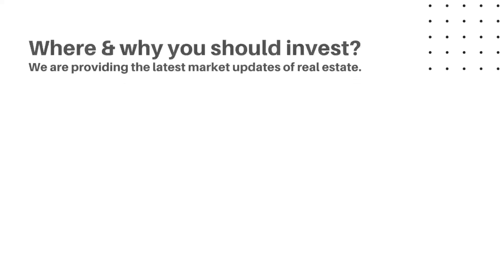How You Can Set Goals For Future? Why You Should Set Goals? Why Goals are Important?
How You Can Set Goals For Future? Why You Should Set Goals? Why Goals are Important?,how to set goals,how to achieve goals,how set goals and achieve them,how to be successful,brian tracy goals,goals,jim rohn goals,how to set goals and achieve your dreams,setting goals brian tracy,goal setting,setting goals for students,goal setting tips,goal setting theory,goal setting for students,goal setting jim rohn,personal goal setting,the 7 c's to success brian tracy

Channel Managed By:
• Technofact Studio